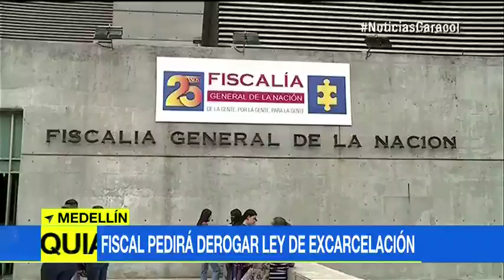Fiscal critica ley que permitió excarcelación de 1.200 delincuentes en un año en Medellín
Néstor Humberto Martínez anunció que presentará un proyecto para que se derogue esa ley.